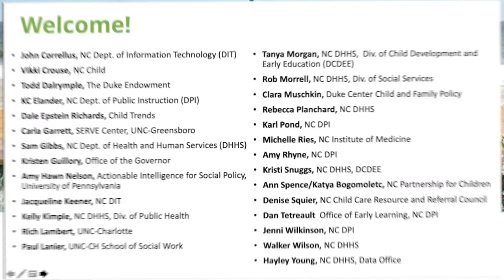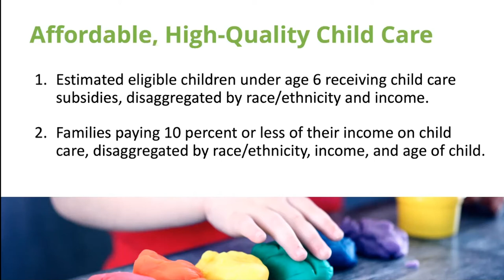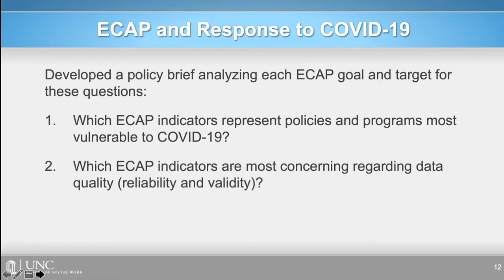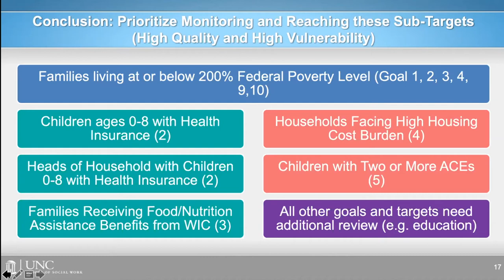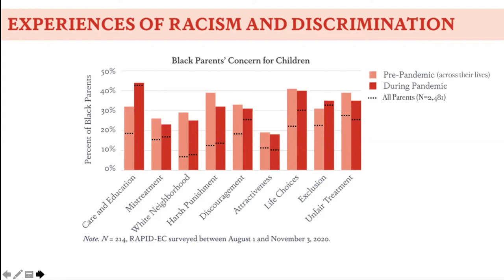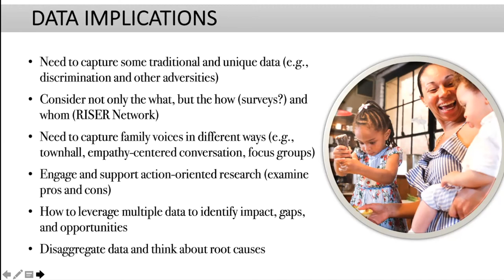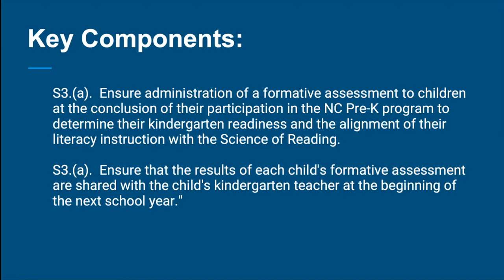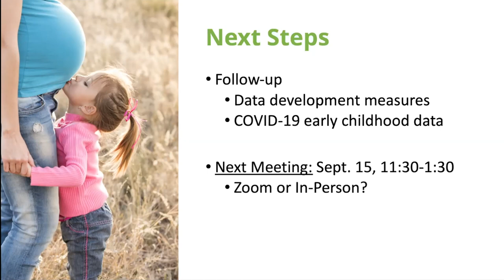NC Early Childhood Data Action Council Meeting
NC Early Childhood Data Advisory Council
Meeting on May 27, 2021